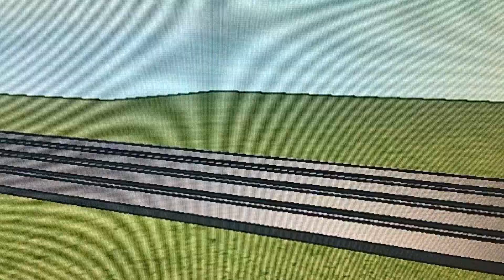The Boredom of Life: The Prœjęçt